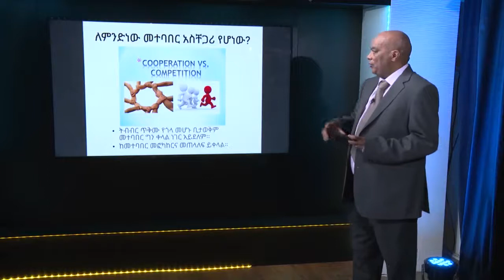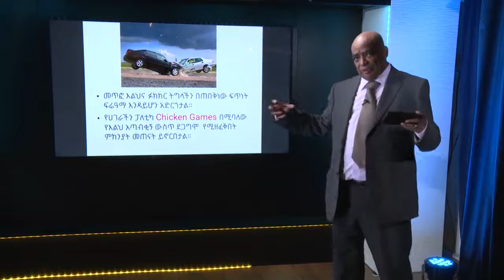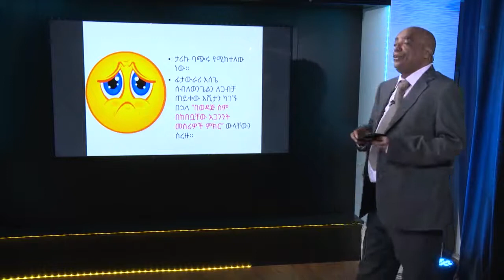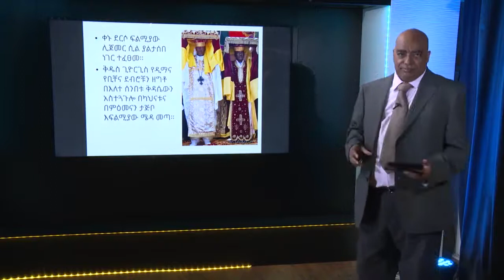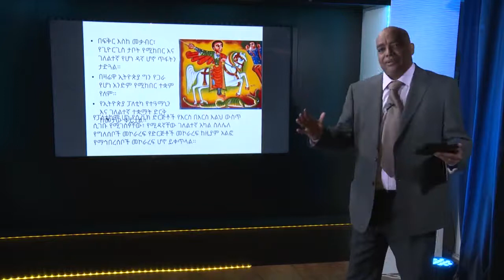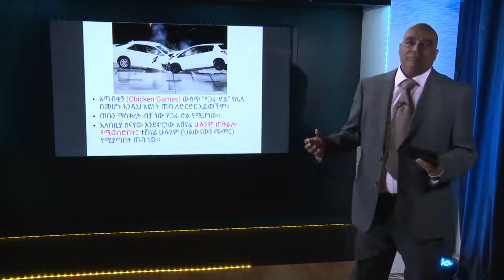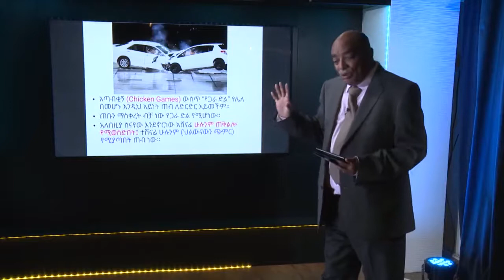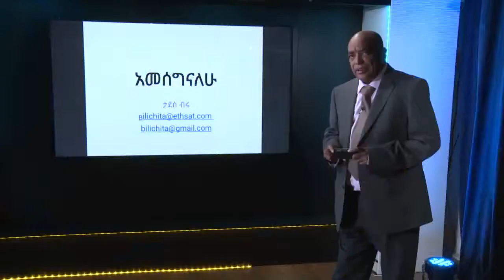Yetimihirt Bilichita Dr Tadesse Biru Kersmo, Cooperation Part Four 14 June 2018